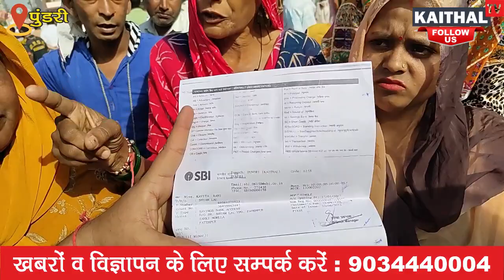SBI बैंक के अंदर महिलाओं से करोडो की ठगी के आरोप, 7 महीने से खा रही है दर - दर की ठोकर !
- बैंक मैनेजर सहित पुलिस विभाग पर उठे सवाल अब नवीन जिंदल के दरबार पहुँचा मामला